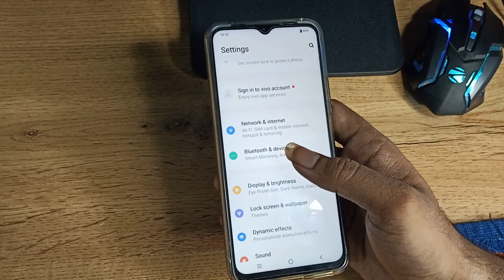how to on dark mode in Vivo y12g